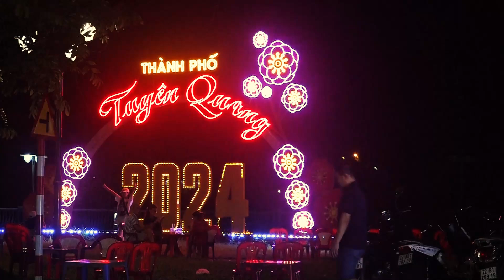TRUNG THU TUYÊN QUANG A101